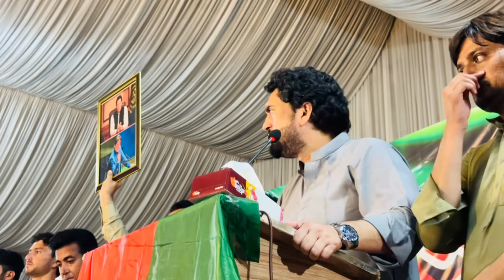🔥 PTI Leader Shehryar Afridi's Fiery Address at Insaf Youth Wing Convention in Kohat! 🇵🇰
پی ٹی آئی رہنما شہریار آفریدی کا انصاف یوتھ ونگ کوہاٹ کے کنونشن سے خطاب ‘ شہریارآفریدی عمران خان کی رہائی کے حوالے سے آگ بگولہ ہوگے،عمران خان نے شہریارآفریدی کوکیا کہا؟

🔥 PTI Leader Shehryar Afridi's Fiery Address at Insaf Youth Wing Convention in Kohat! 🇵🇰 | What Did Imran Khan Say to Afridi? 💬